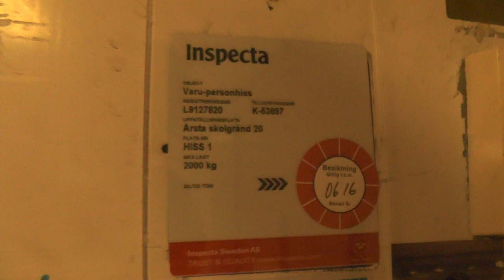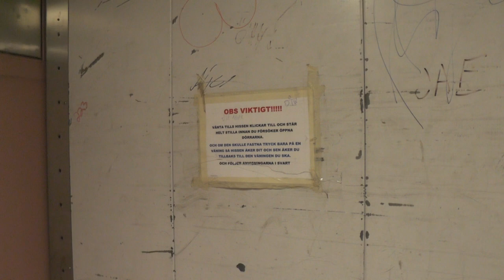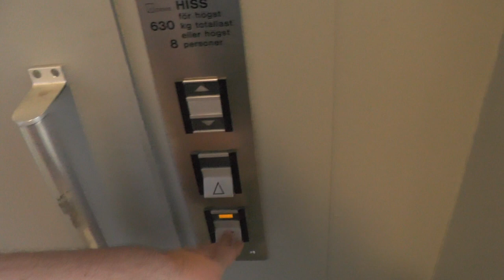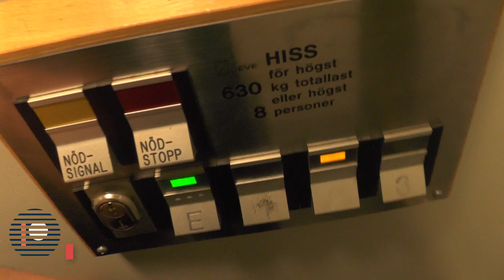2x DEVE hydraulic elevators @ Årsta Skolgränd 20-22, Stockholm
Sorry for sound issues when I filmed the 2nd elevator! My mic was acting up.
The building has been demolished and the elevators do no longer exists. RIP!

The freight elevator: 0:00
Manufacturer: DEVE
Serial Number: K-53897
Capacity: 2000Kg - 21 Persons
Floors: 5 = (K) E 1 2 3

The passenger elevator: 1:56
Manufacturer: DEVE
Serial Number: K-53898
Capacity: 630Kg - 8 Persons

Location: Årsta Skolgränd 20-22, Stockholm (Liljeholmen) SWEDEN!